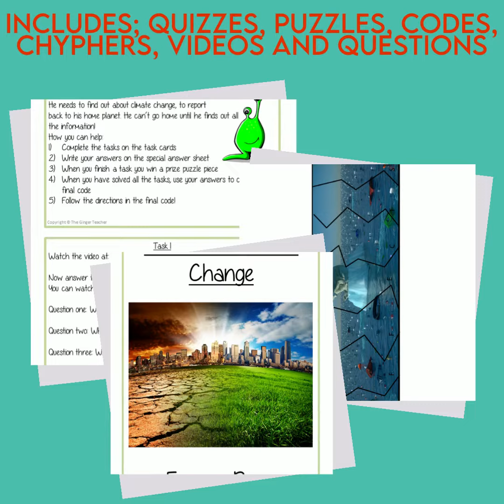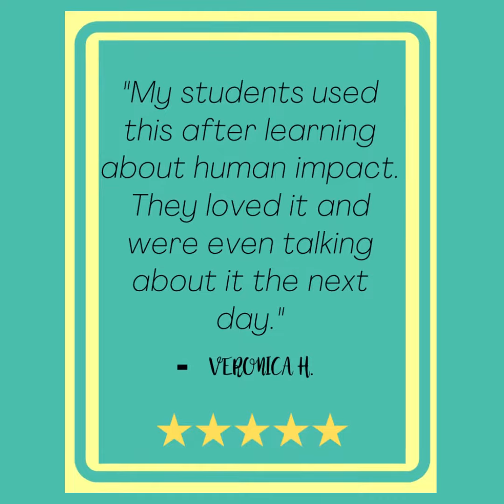Climate Change Escape Room Game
This is a fun game that is perfect for teaching children about deforestation and climate change and the effects of global warming.

This game focuses on students finding out facts and information and using these to solve puzzles. This helps them to learn about the causes and effects of climate change and about the rainforest being destroyed

This activity is great for the beginning of a topic to introduce information or at the end to recap.

Students are trying to help an alien understand climate change and the causes of global warming. They must solve a series of clues, as well as decode different cyphers. There are also videos to start the game, give clues and to celebrate the escape, the videos are included along with a YouTube link if you prefer to use that.

This is an interactive game which can be timed. Students try and solve clues and questions before the time is up, you the teacher, can decide how much time your students have to complete the task. I suggest 45 minutes, but it is up to you.

The tasks can be placed around the classroom for students to find for a more active game or distributed by you at their desks. After each task is solved students win a puzzle piece, the final puzzle along with the answers to the tasks lead the students to a phrase which directs to a congratulatory video (also on YouTube but with a copy provided)

Try this escape room style game with your students today!